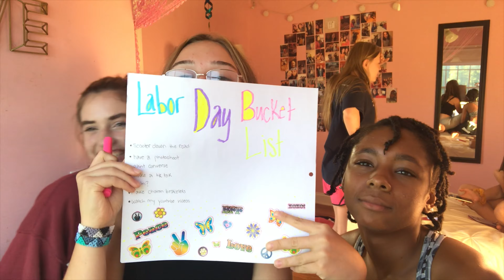we tried to scooter on the road but got yelled at...LOL YOLO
fall of sophomore yr vlogs: episode one

make sure the quality is on 1080p!

xoxo
reb